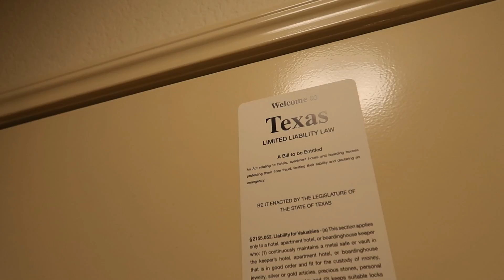Heading San Antonio way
Enjoyed my trip to New Orleans. moving my way to San Antonio